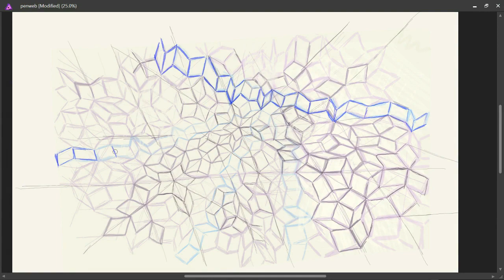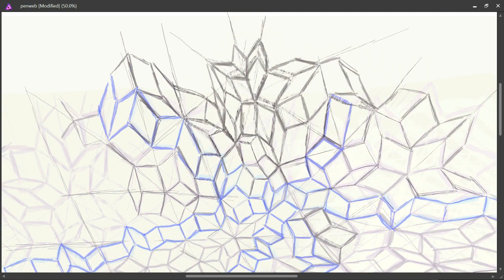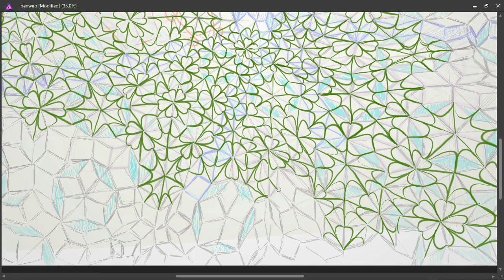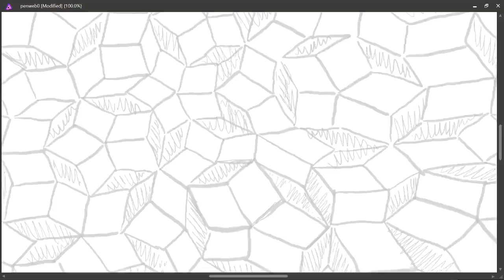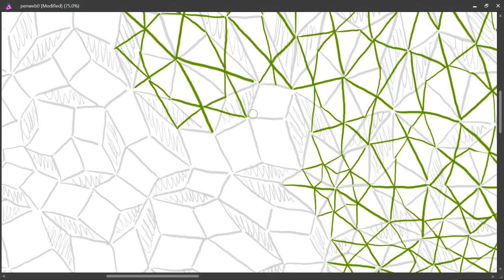Warped Aperiodic Tessellation (Penrose Tiles) Time Lapse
An aperiodic tessellation drawing made without measuring tools that is warped and rippled.  This pattern will be used in future projects.
Music - 'Slack' by Jeremy Maya Robinson performed by Becky Kutz Osterberg and Chris Jussell